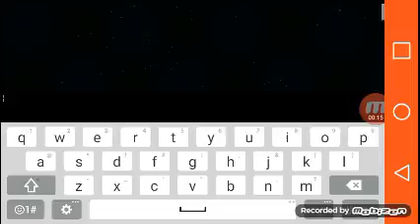22 iulie 2016